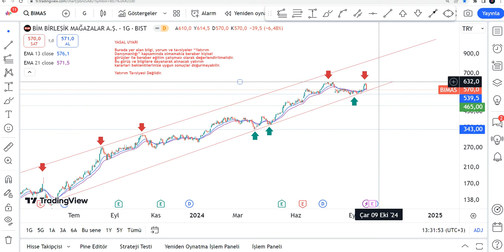Yeni BIMAS Hisse Yorumu - BiM Hisse Teknik Analiz - BIMAS Hedef Fiyat Tahmini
BIMAS yükselir mi, düşer mi? BIMAS ne olur? BİM market alınır mı? Borsa İstanbul'da Bim Market de hedef fiyat neresi? bımas hisse analiz - bim hissesi teknik analiz incelemesi.